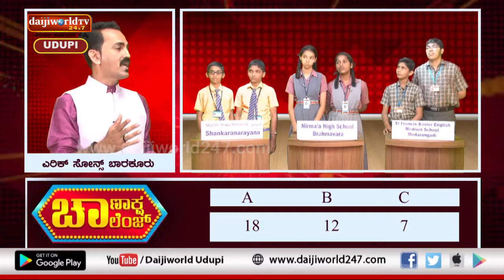Chanaksha Challenge | Quiz Competition | Round 1| Episode 3